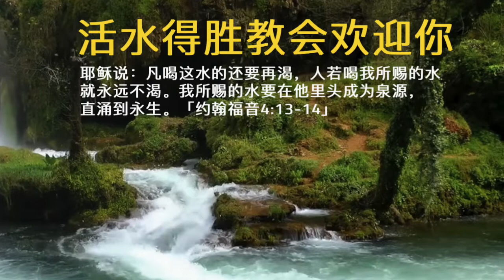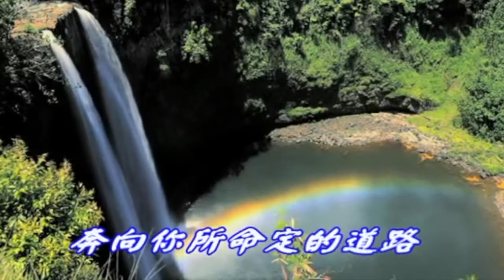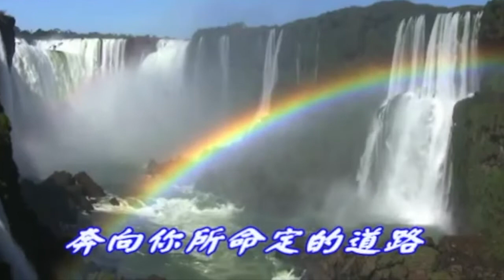活水得勝教會歡迎你：飛躍彩虹